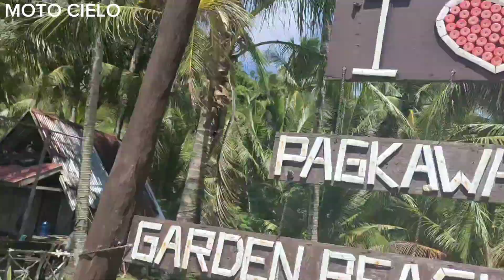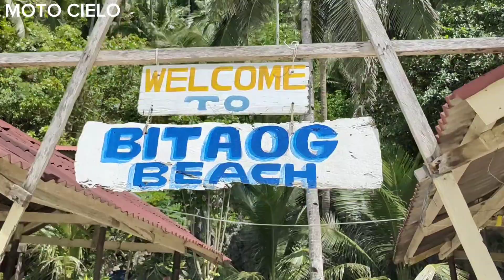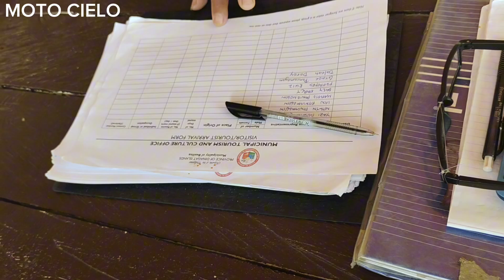magagandang beach sa Dinagat